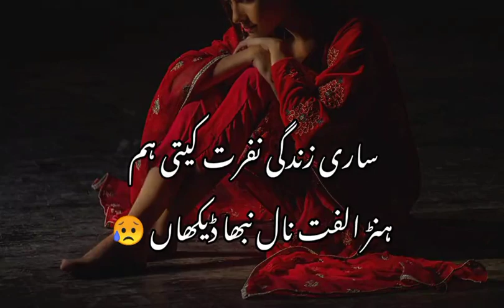Sari Zindgi Nafrat Kiti Him Hunr Ulfat Nal Nibha Dekha | Singer Ramzan Bewas Sad Saraiki Song